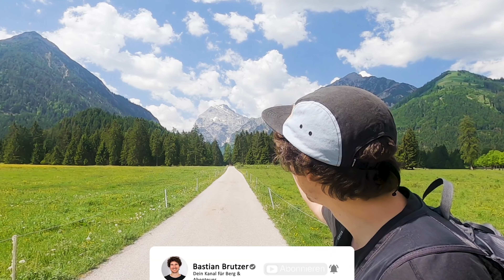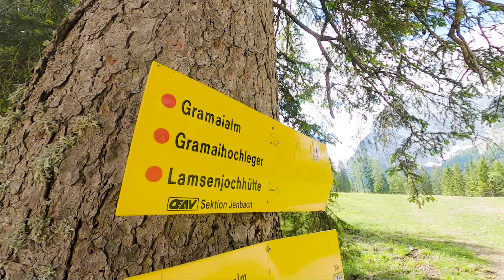Trailrunning Deluxe durchs Karwendelgebirge mit brutale Hitze (Teil1)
Marius und ich begeben uns auf ein neues Abenteuer. Trailrunning Deluxe durchs Karwendelgebirge mit brutale Hitze (Teil1). Über 30 Grad, zwei Aufstiege und ein super schönes Alpendorf erwarten euch. Ganz viel Spaß mit diesem Video.

Ich bin Basti, erlebe gerne Abenteuer, stelle mich Herausforderungen und bin gerne in den Bergen unterwegs. Was das alles mit mir macht und was mit bei jedem Abenteuer durch den Kopf geht erzähle ich euch.

▬ Größten Abenteuer ▬▬▬▬▬▬▬▬▬▬▬▬▬▬▬

▬ Ausrüstung ▬▬▬▬▬▬▬▬▬▬▬▬▬

▬ Kleidung ▬▬▬▬▬▬▬▬▬▬▬▬▬

▬ Mein Equipment ▬▬▬▬▬▬▬▬▬▬▬▬▬

Unterstütze kostenlos meinen Kanal, indem du über diese Links bei Amazon bestellst!

▬ Timestamps ▬▬▬▬▬▬▬▬▬▬▬▬▬▬▬

00:00​ - Neues Abenteuer
00:25 - Schaffen wir das? Was denkt ihr?
00:46 - Tour Übersicht
01:30 - Wie geht es Marius?
02:06 - Es geht steil Berg auf
02:42 - Lauf vorbei?
04:38 - Was eine Aussicht
06:03 - Fakten zum Karwendelgebirge
06:39 - Eng Alm
08:44 - Tag 2
10:58 - Die Hitze macht mich fertig
12:18 - gescheitert

▬ Zur Tour ▬▬▬▬▬▬▬▬▬▬▬▬▬▬▬